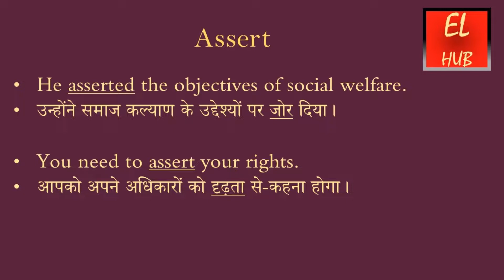Assert meaning in Hindi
Assert  का हिंदी में मतलब.Assert Meaning in Hindi with examples